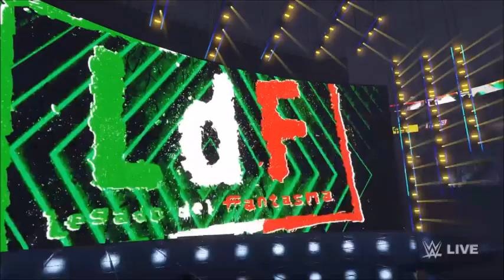Santos escobar vs Autsin Theory EEUU championship / smackdown luisizon94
APRETAR EL BOTON DE LA CAMPANA PARA NO PERDEROS NINGUN VIDEO